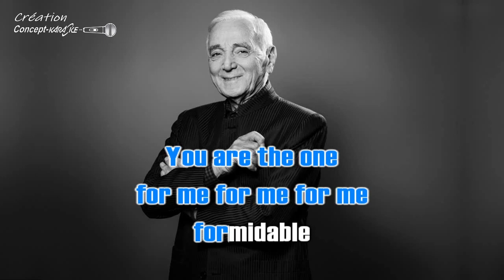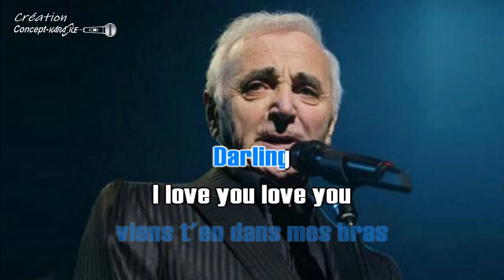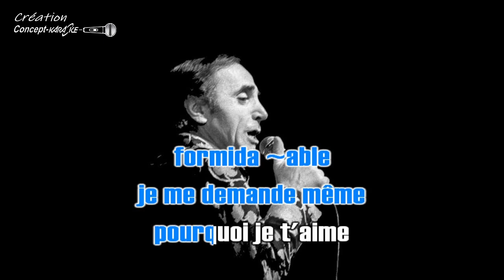Charles Aznavour - For me formidable